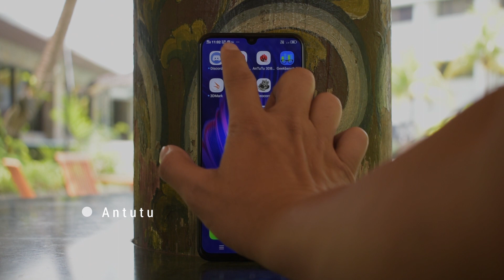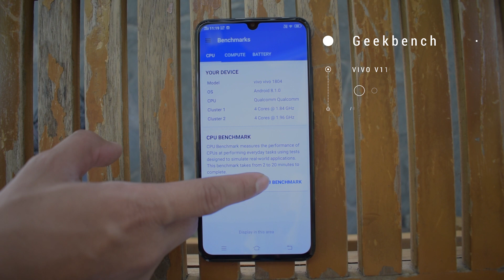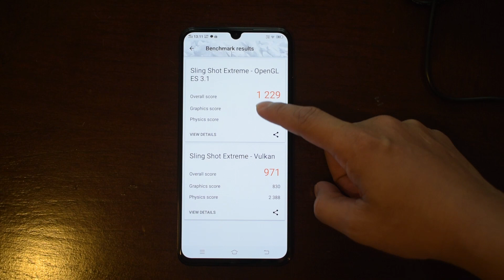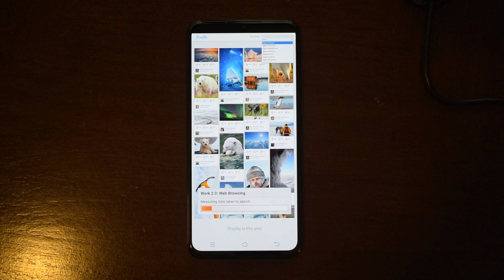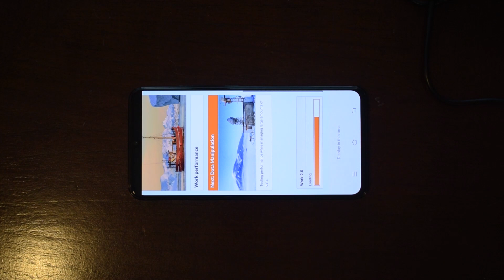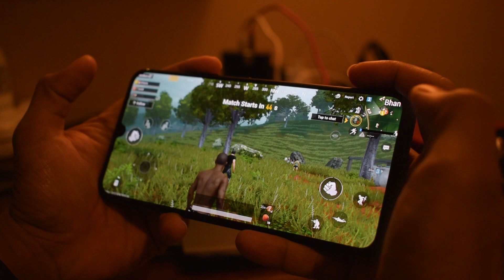Tes Benchmark Vivo V11 Pro!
Silahkan di Like, komen, dan share di medsos kalian.